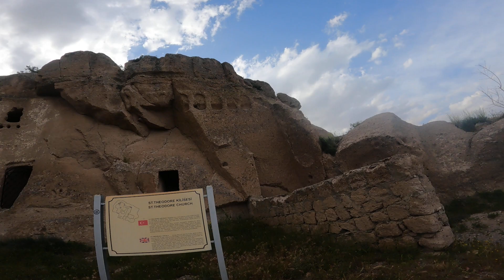KAYA yı OYUP KİLİSE YAPMIŞLAR.THEODERE kilisesi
KAYA yı OYUP KİLİSE YAPMIŞLAR